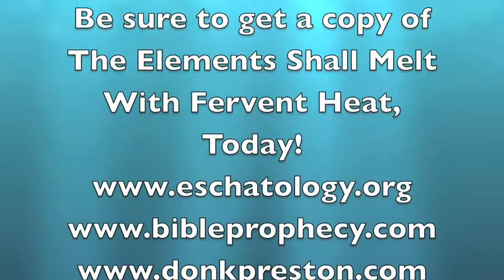Finally Back!! The "Already But Not Yet" - #17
Well, I finally got (most) of my equipment back so, here we go! A bit of catching up with some news, and then, a bit of continuation of the already but not yet, as it relates to the New Creation. Be sure to be watching!